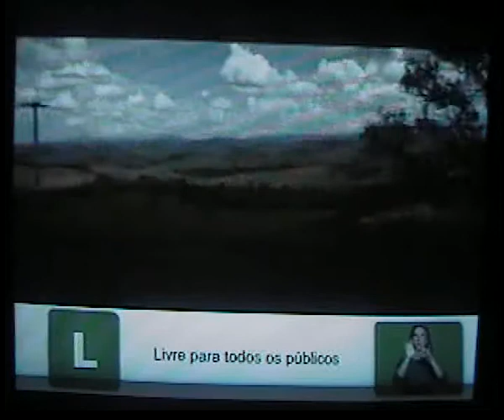Chico Lobo TV Brasil Parte 1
Programa Nos Braços da Viola - TV Brasil